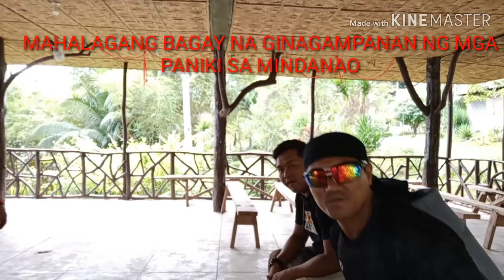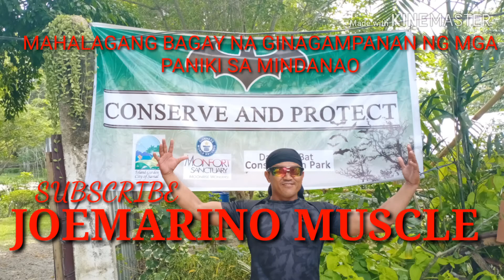BAT CAVE/ANO ANG PANIKI/GAANO KA HALAGA ANG MGA BAT SA MINDANAO